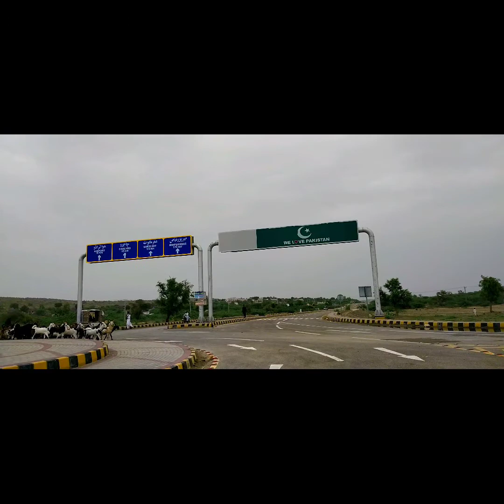Ach Thar Tu Ghumrn Tokhay Dawat Aha song Gulab sagar